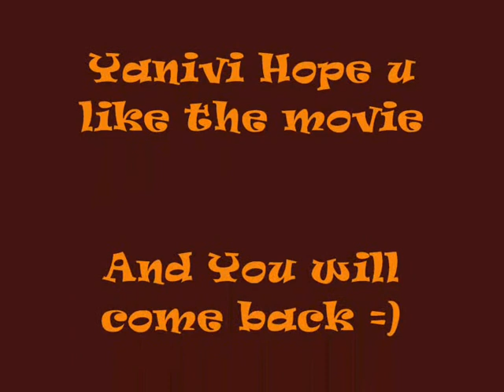hybrid hunter job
LoL Wqach It